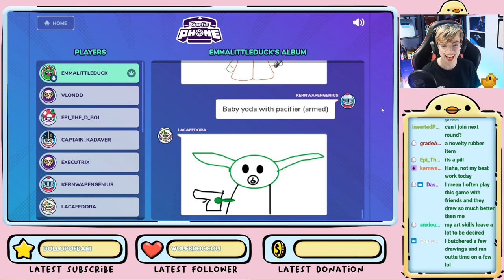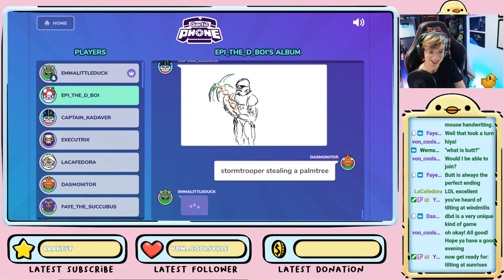This Month We WON 🔥 | Best Of Twitch: September '22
This month on Twitch we completed a BUNCH of games and honestly? I don't think we'll ever succeed this hard again. Featuring As Dusk Falls, The Mortuary Assistant, MADiSON, I'm On Observation Duty 5, Let's Build a Zoo, Slime Rancher 2, Gartic Phone, Doors: Paradox, Toilet Chronicles and Sherlock Holmes: Chapter One.

Emma Thorne
LONDON
E4 0HY

Alltag
Amalgam of Neuroses
Amber
Andy is ducking around
April Washburn
Azku
Baked Bads
Bert Whitehead
Bill Garrett
Brian McKemey
Broos Nemanic
Cackles the Spoopy Noobie
Chantale
Charlie edwins
Chris Simpson
Connie Wright
Connla "Chicken Maximus" Lyons
Curious Quakka
Daftward
Dave Kircher
denny5252
Dr Mint
Dreffed
Dylan Sweetland
Eamonn Sheridan
Elle
Ephemeral Entropy Buffer
FalcorTheGinger
Fulcrum
GamingRidge
gay of reckoning
George Bush
gm
GrayV
Henry Curtis
HiMyNameIsSpoon
Izzy
Jan Bojarp
Jason Metcalf
Jeremy Buck
Jo Ro
John Fry
John Smith
Kent Woodward
Kique
Kiwi Satan
Kristjan Wager
Laughing Sisyphus
Lizzy Gayle
milesteg
Moonwraith
Mr Smeeth
Mr. Creosote
Niamh Coghlan
NINJARED
Novaria Lebedev
NPC
Nullunit
Paul McGinty
peowmeownoire
Peter Kyrouac
Plux
Psyched Dude
razbitom
Rosyna Keller
RPGMP3
samsbro1952
Sarah Chavis
Sean
Sean Hamill
Siliconself
Silly Kristy
Simping on Emma Thorne
SIRIUSLY
Tank Lowe
Tax Man
Timothy Avery
Tracey O'Raw
Valyrie
Wasatch Witch
William Witt
Zabbott
zeroless
Adam H
Antoinette Kimball
Ariane le canard
Bad Energy
Bethany
Bill Panos
BobbyZ
bookmanwhb
Catie Liddell
Chris Hehman
Cory Sen
Daniel Kaiser
Dave Wilkinson
David Murray
Eira Gwyn
Elflay
Elliot Bell
Forrest A
Gregory Strakos
Hammer of Terra
Hellgun
Ian Smith
ImpossibleOcelot
J
James Dowinton
Janelle Castile
Jason
Jean-François Dufresne
Jeff Brooks
Jefferson Ott
Jen Kusch
JennaSenna
Jesse Ingram
Jim Lathrop
Joel Keene
John Venrick
Jonathan Adao
Joshua Schmitt
KaitsNotFunny
Kate K
Keith Levkoff
Keyas World
Kingdom
Kirk Tailor
Kristy Foxxx
Lauren Barg
Liam Knipe
Lisa Swanson
malix
Marianne Reithner
Marko
Marsdaddy
Meta Professor
Michael R Coates
Mike Yocom
Nigel Davenport
OneStrapWarrior
PaulM
Peter Barrett
ReGi0s
Rob Mann
Rögnvaldr
Sean Wickman
Shig Viginitres
Simon D.
Yalanir